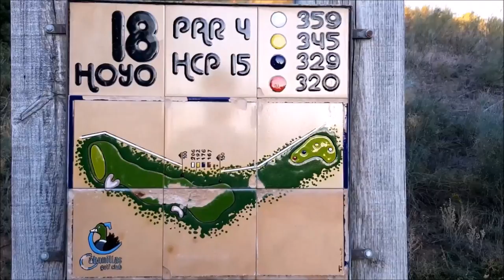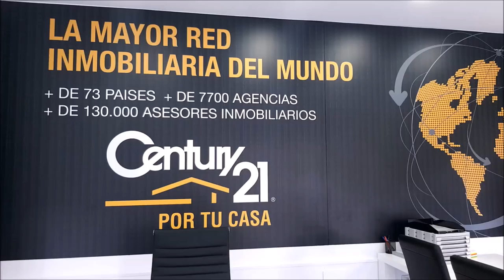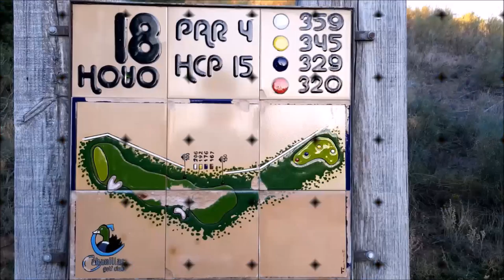SPORTS & GOLF 94 Octavio Rodriguez,Chicho Morales y Mariano Puerta